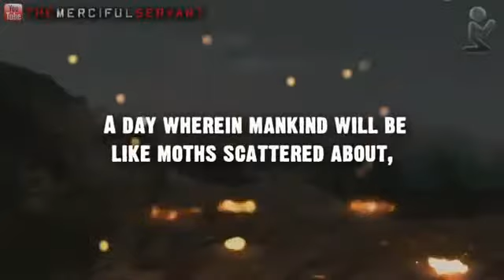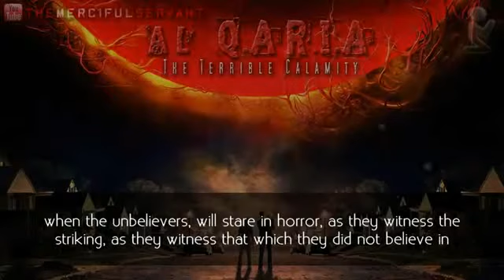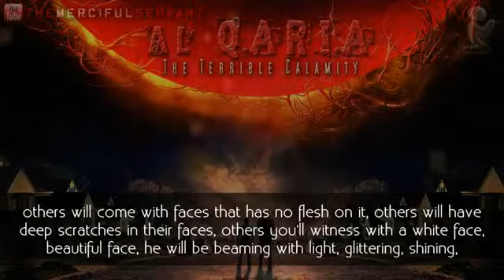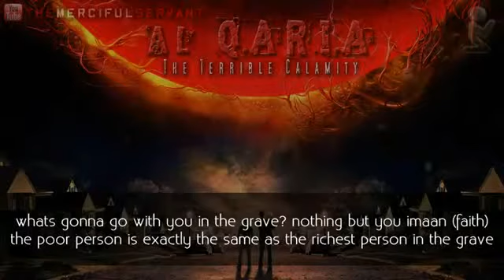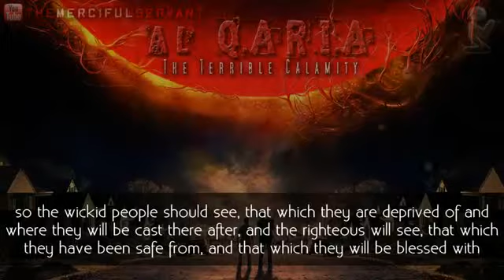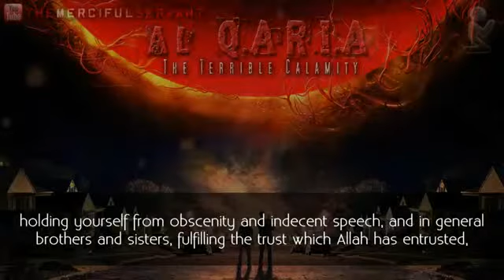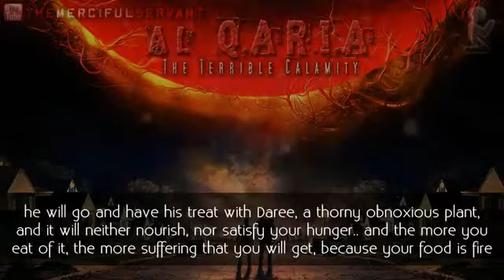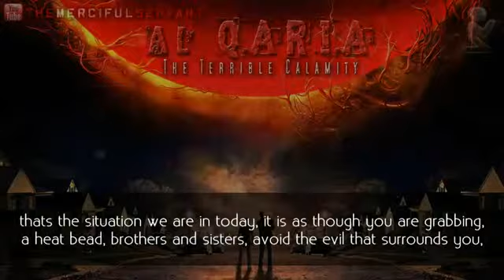Al-Qari'a - The Striking Calamity !